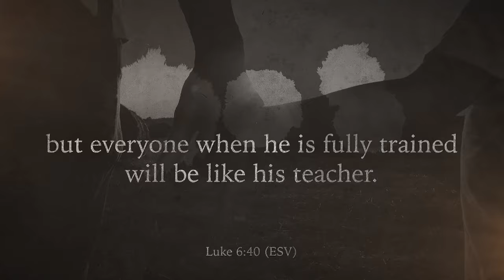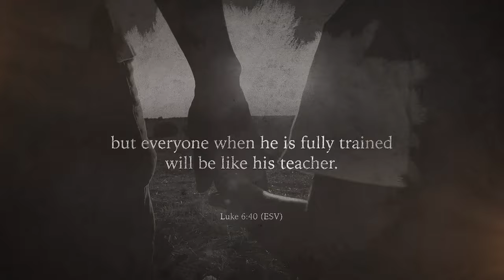Hope is Alive: The Fight for Families, Faith, and Freedom – Rick Green, Part 1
With so much discord and upheaval in the world, it can be easy to give into despair if we lose sight of our true source of HOPE. Like the Men of Issachar, we must understand the times and know what to do. Rick Green, founder of Patriot Academy, joins Yvette Hampton for a thought-provoking conversation as he shares strategies for families to understand and navigate the current state of our country with a Biblical, Constitutional, and Historical perspective, full of JOY and HOPE! Together, we’ll train up a generation of leaders who are ready to fight for our freedom and spread HOPE throughout their communities.

This conversation was originally broadcast live for the 2023 Homegrown Generation Family Expo.

Constitution Alive: A Citizen’s Guide to the Constitution

Watch Rick Green's 2020 Homegrown Generation session with Yvette Hampton and Aby Rinella, Teaching the Constitution.